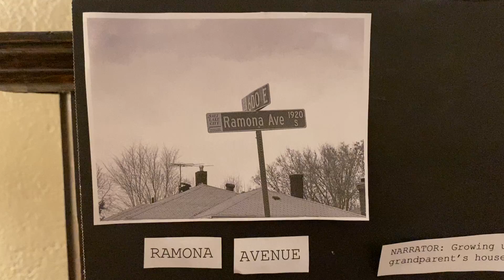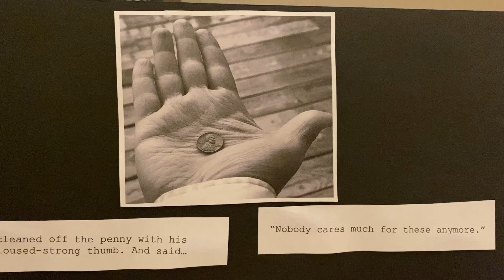Exploring the Frame Storytelling in Stills KPW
Kristie Post Wallace
Exploring the Frame: Storytelling in Stills project.
"Ramona Avenue"
An impactful memory from childhood where a grandfather teaches his grandchild about worth.
Submitted in partial fulfillment of the requirements for Film/TV Industry Essentials.